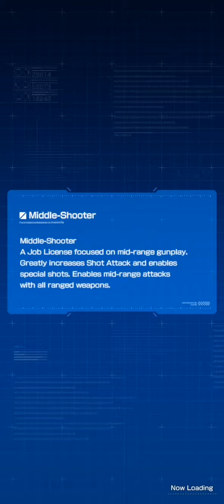Knight King - Gundam Breaker Mobile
Knight King in Event Mission Extreme Difficulty. Gundam Breaker Mobile.